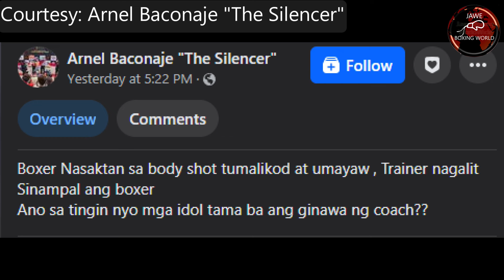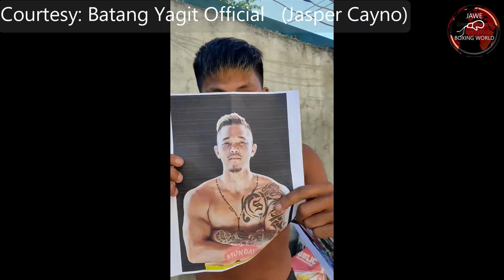Pinoy Boxer SlNAMPAL Ng Coach, Pinoy Knockout Sa Japan Round1,Pagara Gusto Labanan Ni Cayno Sa Pro